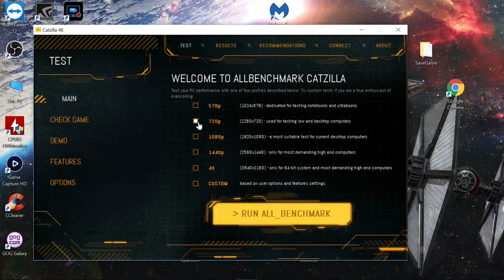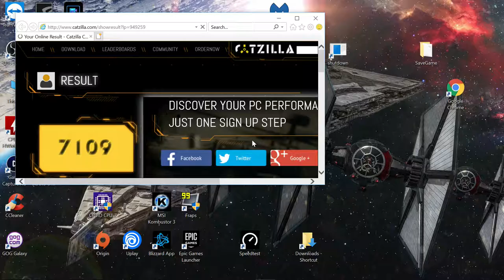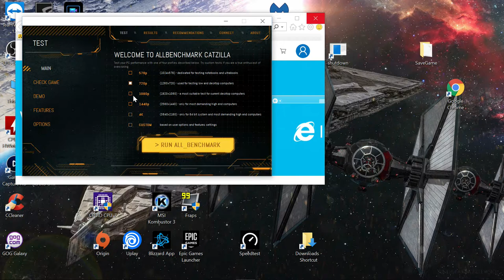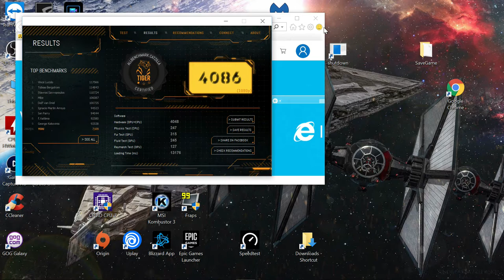Catzilla Benchmark 720p & 1080p with the Nvidia GT 1030 graphics card: PC 1080p, Intel i5 2400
CPU: I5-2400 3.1ghz base  - 3.4ghz turbo
GPU: MSI GT 1030 2gb OC
Ram: 8gb 1600mhz ddr3 (running at 1333mhz).